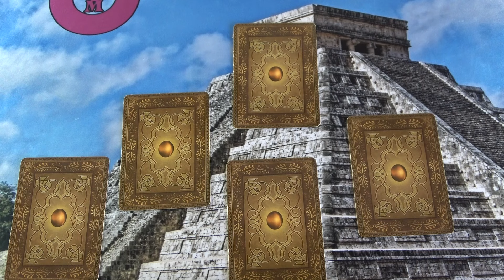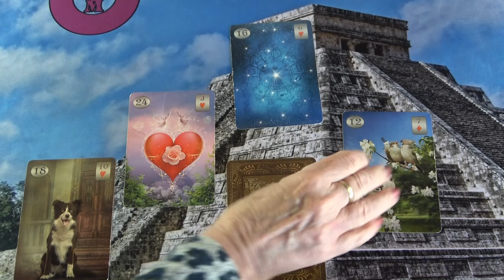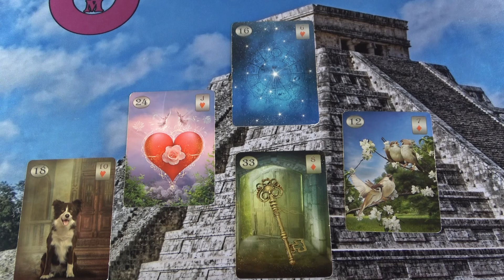Sein nächster Schritt - was hat er wirklich vor?